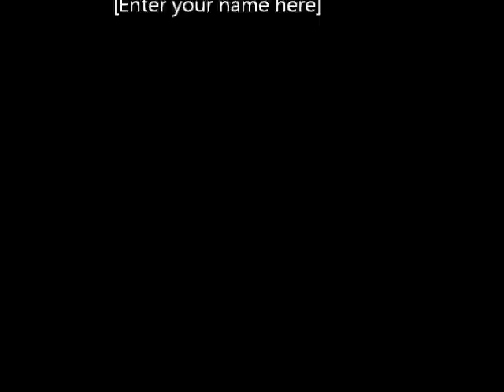Lonesome Fugitive - Faron Youngs "Leavin' And Sayin' Goodbye" @ Steel Guitar Show October 2011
Lonesome Fugitive - Faron Young's "Leavin' And Sayin' Goodbye"
Jerry Virden (vocals) Renee Virden (bass) Jimmy Bishop (drums) Danny Hedlund (Steel Guitar)